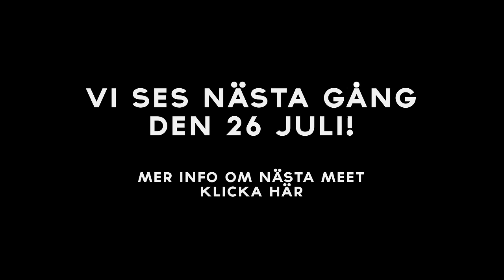Kalmar Moppe Meet Juni 2014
Tack för denna gången, vi ses den 26 juli